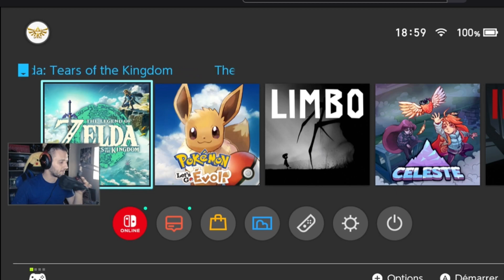50 Minutes Male Version of the 2018 Beauty queen that yells France So Fine Tears Of Kingdom Zelda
The Sims franchise has become a beloved and celebrated video game series worldwide, in which players can create and control virtual characters and simulate their lives. However, the recent controversy surrounding The Sims Russia reveals an unsettling restriction - the absence of LGBT characters within the game. This essay argues that the decision to omit LGBT representation in The Sims Russia perpetuates discrimination and sends a distressing message to both players and society at large.

Paragraph 1: Underrepresented Identities in Video Games
A crucial aspect of inclusivity in video games is the representation of underrepresented identities. It is imperative that popular games, such as The Sims, acknowledge and reflect the diverse composition of modern society. By excluding LGBT characters from the Russian version of the game, it sends a discouraging signal to the LGBT community, reinforcing the misunderstanding, stigma, and marginalization they often face. College students, as critical thinkers, recognize the importance of fostering diverse, inclusive environments, both in virtual worlds and reality.

Paragraph 2: Social Impact and Perception of Marginalized Groups
The lack of LGBT representation in a popular game like The Sims Russia can have far-reaching consequences. It may foster negative attitudes and stereotypes towards the LGBT community. Video games provide a powerful medium to shape societal norms, especially among young players who may form opinions and biases based on what they encounter. College students, with their refined comprehension skills, can understand the potential long-term ramifications of exclusionary practices and recognize the necessity of combating prejudice through positive representation.

Paragraph 3: Promoting Stereotypes and Discrimination
Limiting the game's scope in Russia by disallowing LGBT characters perpetuates the long-standing discrimination against this community. Such practices contribute to the creation of a hostile environment where individuals are not allowed to express their true identities freely. College students, with their intelligence and analytical abilities, can recognize that this decision perpetuates harmful stereotypes and hinders progress towards a more inclusive society.

Paragraph 4: Ethical Considerations and the Power of Consumer Demand
The exclusion of LGBT characters in The Sims Russia raises ethical concerns. It is essential for businesses and game developers to comprehend and respond to the needs and rights of their consumers. Players worldwide, including college students, have expressed their disappointment and disapproval of this discriminatory practice, calling for more significant measures to ensure inclusivity. By considering consumer demand, game developers can align their products with societal values and foster positive change.

Conclusion:
In conclusion, the decision to exclude LGBT characters in The Sims Russia is a disheartening reflection of ongoing discrimination. As college students, we have the intelligence and comprehension to recognize the importance of inclusivity, the potential social impact of exclusionary practices, and the potential harm perpetuated by promoting stereotypes and discrimination. It is crucial that video games, as a popular form of media, rise above such discriminatory practices to foster a more inclusive society where all individuals, including the LGBT community, can be represented, respected, and embraced.